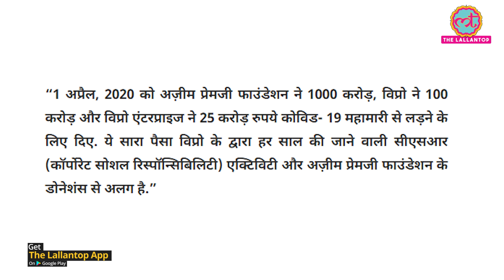देश के दानवीरों की लिस्ट में पहले नंबर पर कौन? | Mukesh Ambani | Azim Premji | Shiv Nadar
Azim Premji, the founder and chairman of Wipro, has topped the list of India's philanthropists 2020 with a total donation of Rs 7,904 crore. According to the seventh edition of EdelGive Hurun India Philanthropy List 2020, Ajit Premji has been the most generous philanthropist in India for 2020. He has donated Rs 22 crore per day. "Azim Premji Endowment Fund owns 13.6 per cent of the promoter's shareholding in Wipro and has the right to receive all money earned from promoter shares. On 1 April 2020, Azim Premji Foundation (Rs 1,000 crore), Wipro (Rs 100 crore), and Wipro Enterprises (INR 25 crore) have committed INR 1,125 crore towards tackling the Covid-19 pandemic outbreak. These are in addition to the annual CSR activities of Wipro, and the usual philanthropic spending of the Azim Premji Foundation," the press statement by EdelGive Hurun India Philanthropy List 2020 read. HCL'S Shiv Nadar, 75, ranked second with Rs 795 crore donation. As of 2019, Nadar has invested over $800 million through the Foundation, impacting over 30,000 students directly. Nadar's wife, Kiran Nadar chairs the Kiran Nadar Museum of Art, India's first private philanthropic art museum exhibiting modern and contemporary works from India and the subcontinent. With a donation of Rs 458 crore by richest India Mukesh Ambani, who is the Chairman of Reliance Industries, came third. On March 30, Reliance Industries announced a donation of Rs 500 crore to the PM CARES Fund and Rs 5 crore each to the Chief Minister's Relief Fund of Maharashtra and Chief Minister's Relief Fund of Gujarat to support their fights against the Covid-19. Watch the video for more details.

Produced By: The Lallantop
Edited By: Vibhav
Research: Mayank